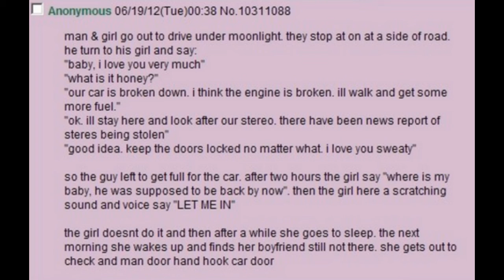The Hook Man Story - First Reading Ever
Apparently this was a meme form 2012 and I only heard about it now and after glancing the last line once I knew i had to read it aloud for the class